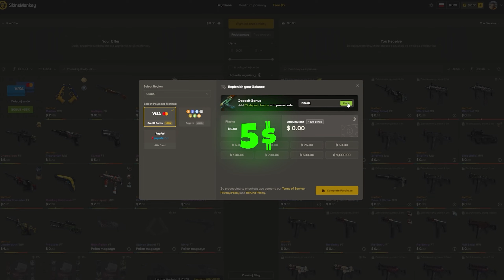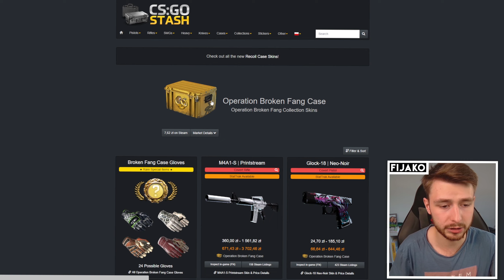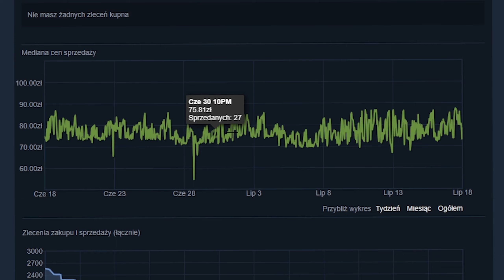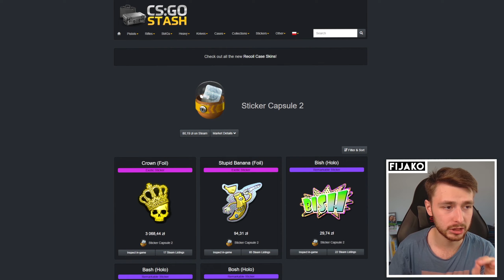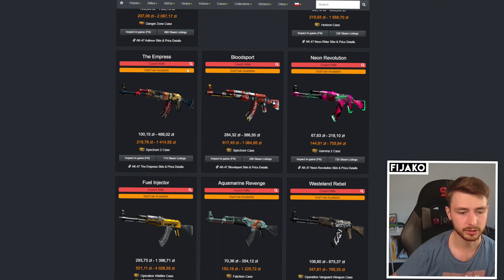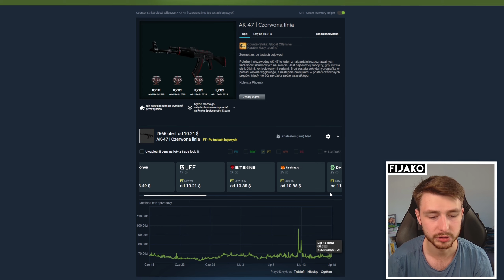📈 WIELKIE WZROSTY PEAKI ZACZYNAJĄ SIĘ TERAZ!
📝 Źródło -